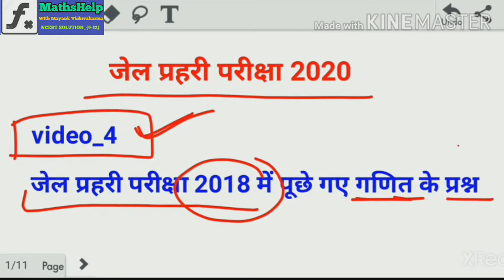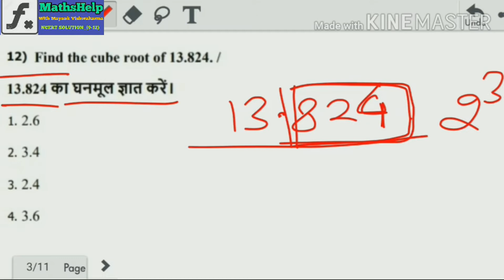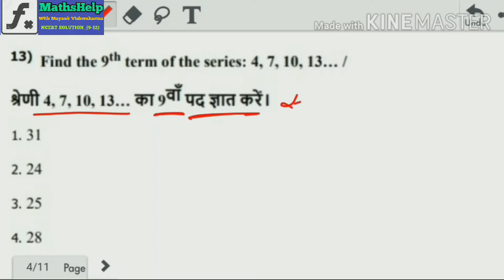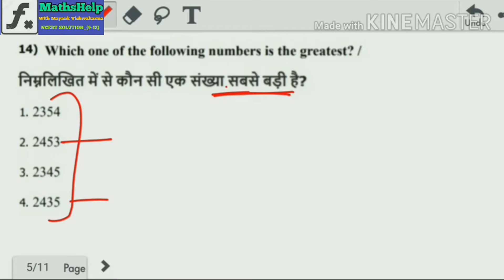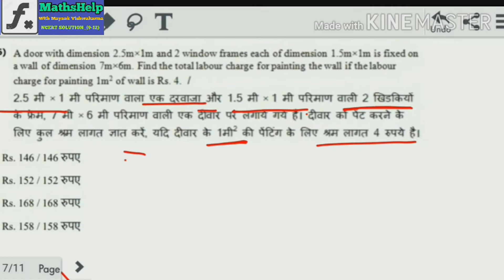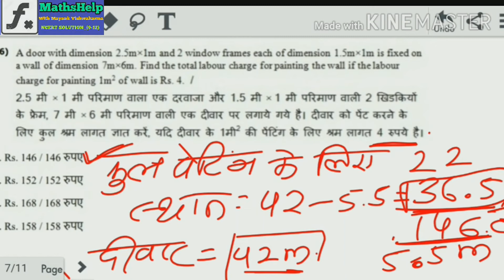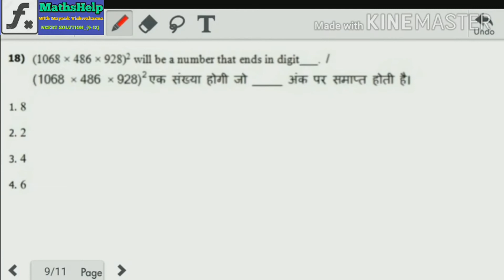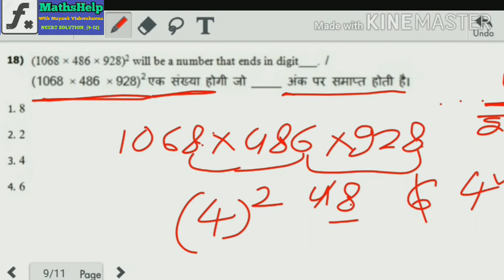IMP QUESTION JAIL PRAHRI ( जेल प्रहरी परीक्षा) PART_4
इस वीडियो में जेल प्रहरी परीक्षा 2018 में अलग अलग शिफ्टों में पूछे गए गणित के प्रश्नों को समझाया गया है।

IMP QUESTION JAIL PRAHRI ( जेल प्रहरी परीक्षा) PART_1
देखने के लिए क्लिक करें-

IMP QUESTION JAIL PRAHRI ( जेल प्रहरी परीक्षा) PART_2

IMP QUESTION JAIL PRAHRI ( जेल प्रहरी परीक्षा) PART_3

घातांक के नियम जानने के लिए क्लिक करें-

बीजीय सर्वसमिकाएं के सूत्र के लिए  क्लिक करें -

भाग पर आधारित सूत्र को जानने के लिए क्लिक करें-